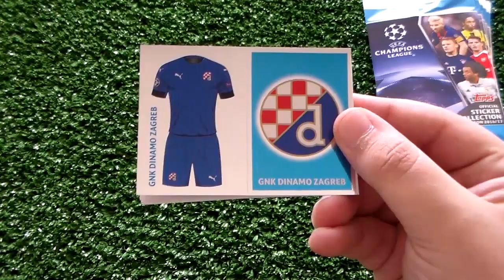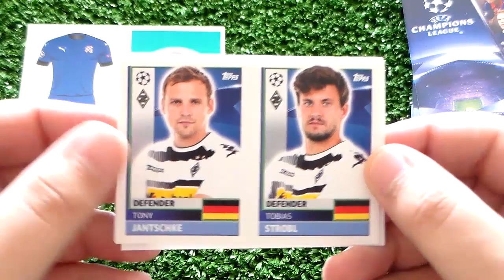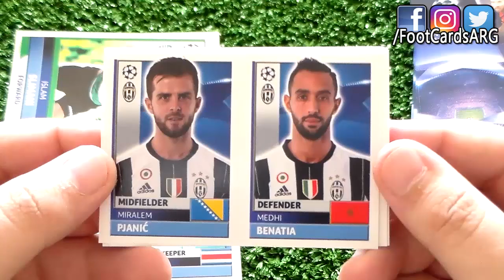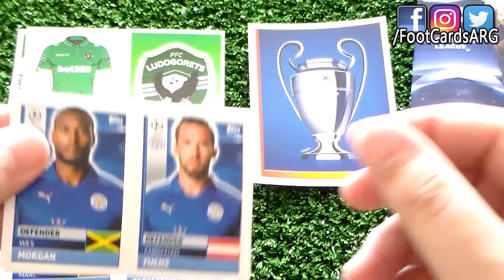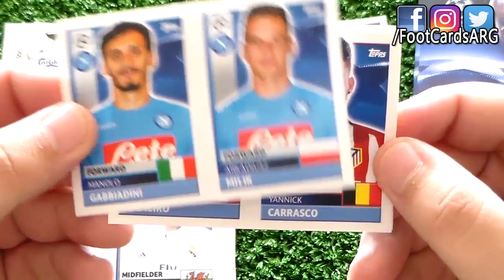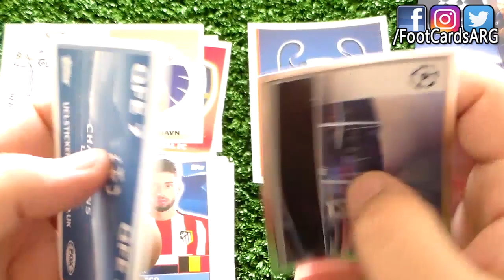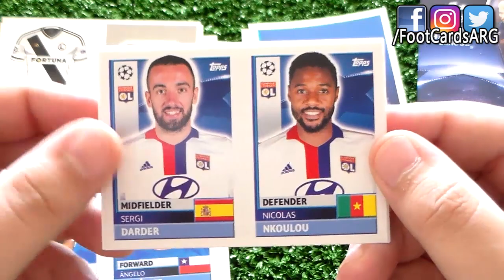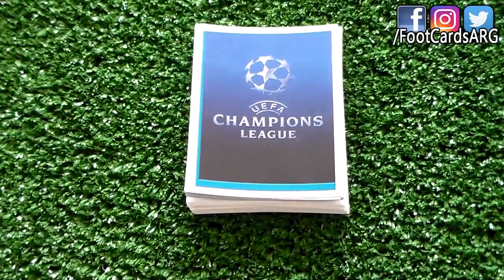Figuritas TOPPS CHAMPIONS LEAGUE 16/17 | 10x PACKS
Cada sobre cuesta $12 y el álbum, $50. Estos precios son de Capital Federal, Buenos Aires, y pueden variar en otras zonas.